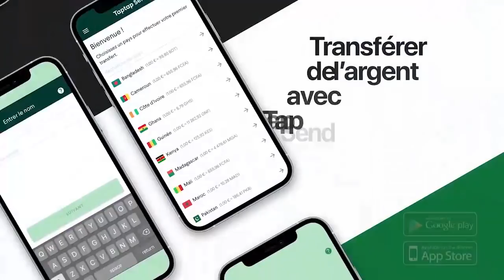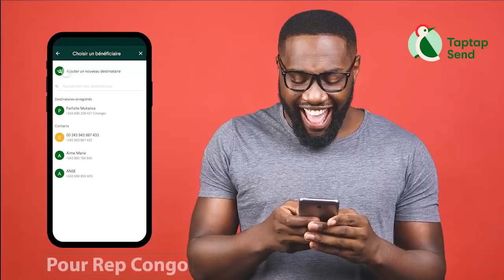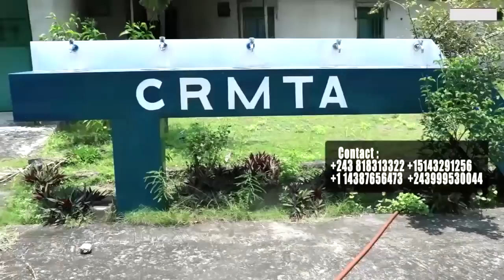Exclusif: SANKARA Se Moque De KOFFI OLOMIDE Sur Départ De KISSIDJORA Et La Fuite De BAKALI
Exclusif: SANKARA Se Moque De KOFFI OLOMIDE Sur Départ De KISSIDJORA Et La Fuite De BAKALI Nini Ekomeli ALI MBONDA Apres Contrat AMADOU DIABY Bagarre FALLY IPUPA Et Emelia